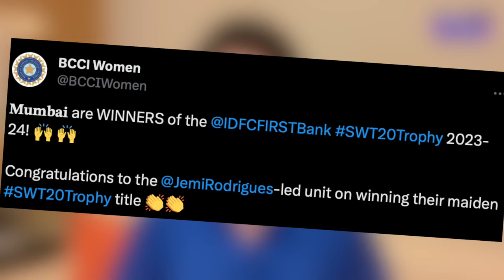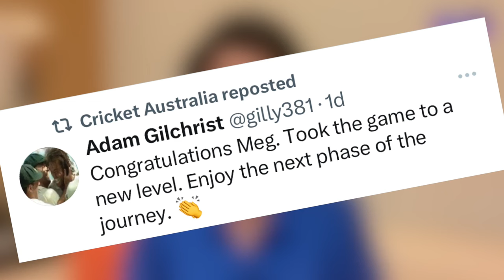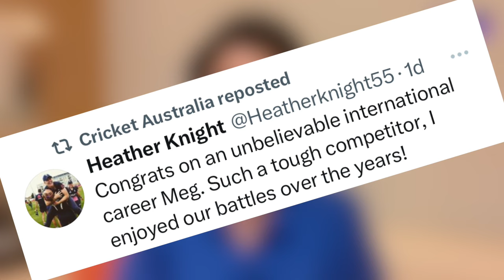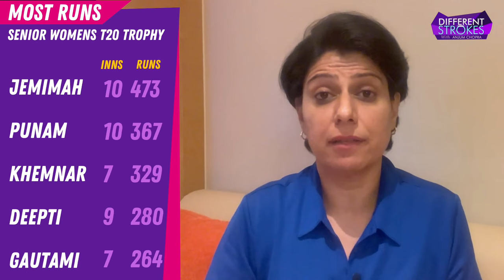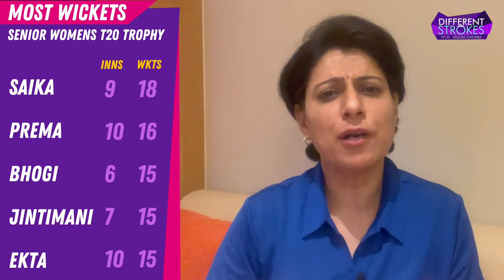Meg Lanning's retirement from international Cricket | Women's Cricket | Anjum Chopra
A stellar of a career from Meg Lanning comes to an end as she announces her retirement from International cricket! Meanwhile Jemimah Rodrigues leads Mumbai to their maiden victory in the Senior Women's T20 League. All that in today’s episode of differentstrokes